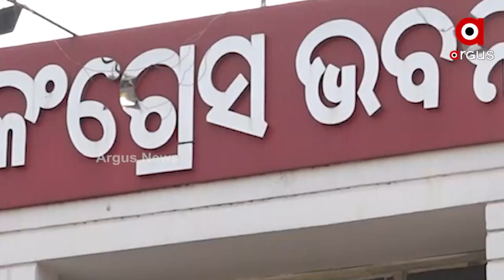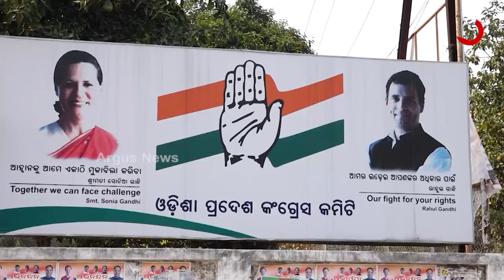ନିରଞ୍ଜନ ବିରୋଧୀ ମେଳିରେ କଂଗ୍ରେସର ୮ ବିଧାୟକ !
ରାଜ୍ୟରେ ଅପ୍ରାସଙ୍ଗିକ ହେବ କି କଂଗ୍ରେସ ? । ପୁଣି ତେଜିଲା କଂଗ୍ରେସର ଅନ୍ତଃକନ୍ଦଳ ।  ନିରଞ୍ଜନ ବିରୋଧୀ ମେଳିରେ କଂଗ୍ରେସର ୮ ବିଧାୟକ । ରାହୁଲଙ୍କୁ ଚିଠି ଲେଖି ସମୟ ମାଗିଲେ । ପିସିସି ମୁଖିଆଙ୍କୁ ହଟାଇବାକୁ ଯୋଜନା ଚାଲିଥିବା ନେଇ ଚର୍ଚ୍ଚା ।